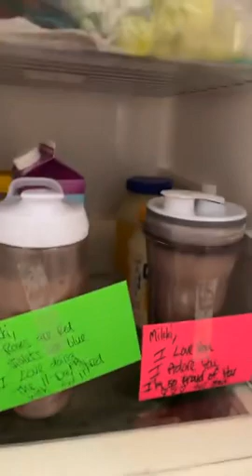Mikki Voter on emotional releasing and the bonus of spouse support.